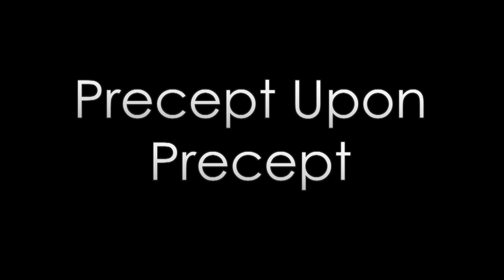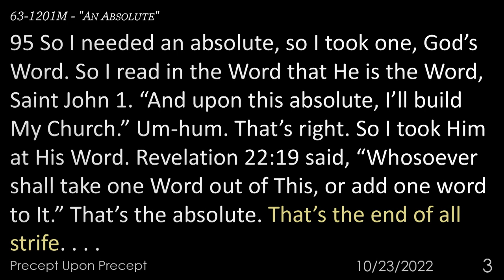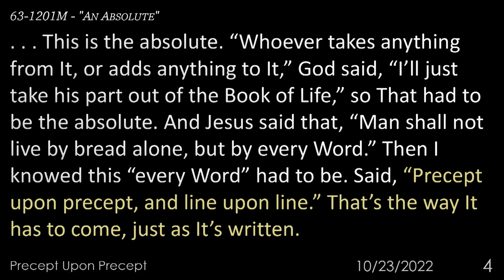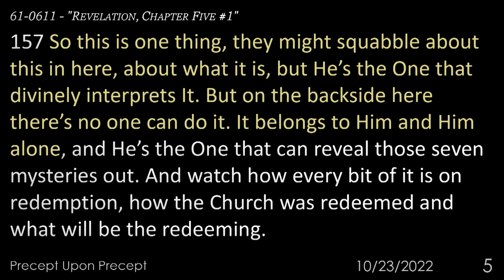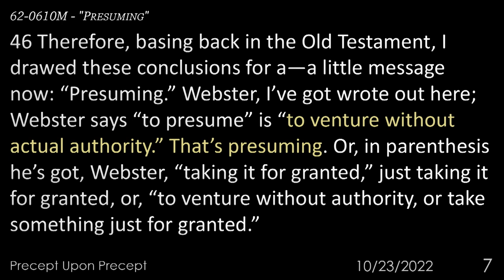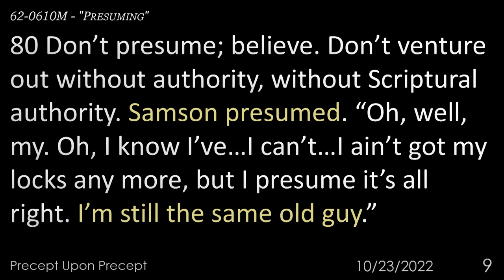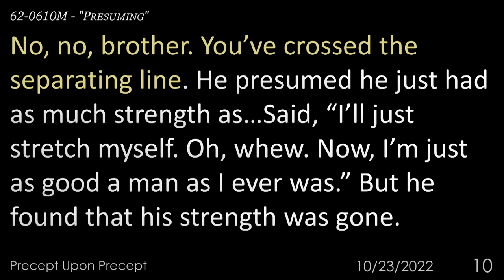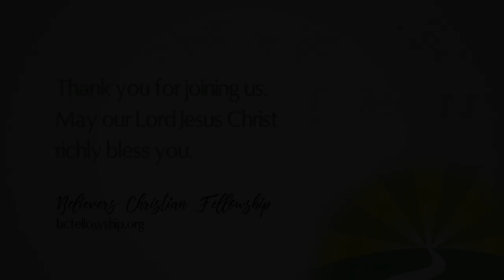221023 - Nathaniel Sias: Precept Upon Precept